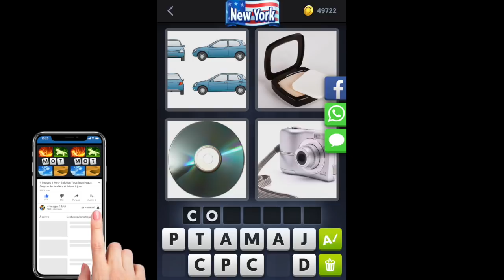4 Images 1 Mot - New York - Énigme Journalière - 19/01/2019 - Janvier 2019 - Solution - Réponse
Solutions Reponses 4 Images 1 Mot - New York 2019 - Janvier - Enigme Journaliere